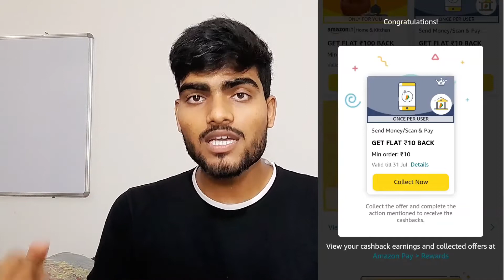6 ways to Earn money from UPI ID without investment💰| upi earning app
6 ways to Earn money from UPI ID without investment💰| earn upi money| upi earning app

Hey guys
today i and going to tell you that, 6 ways to Earn money from UPI ID without investment.